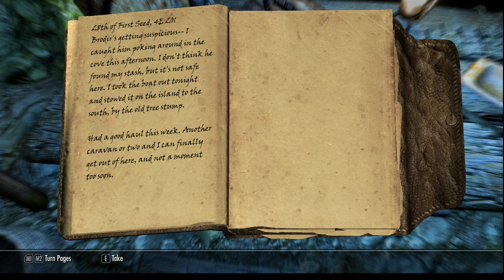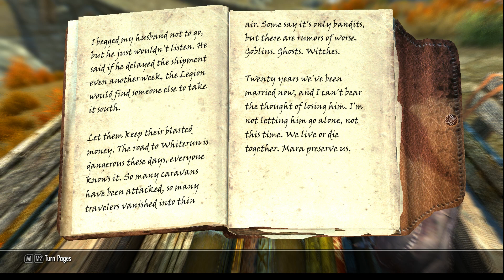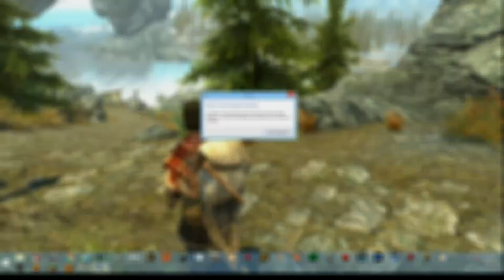Let's Play Skyrim Chapter 2 Episode 20 The Mystic Bandit road to Solitude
Let’s play Skyrim Chapter 2 :  20 The Mystic Bandit road to Solitude

Achieve That
Animated Clutter
Animated Dwemer Lift Load Doors
ApachiiSkyHair
Bandolier for NPCs
Beer in Tankards
Belt-Fastened Quivers
Candlelight Toggle
Convenient Horses
D13 Faster GET UP STAND UP
Deadly Dragons
Dynavision
ELFX Revised Weathers
Eneny AI OverHaul -Revenge of the Enemies-
Extended UI
Fixed Lip Sync
Footprints
Fores New Idles in skyrim
Frostfall
Harvest Overhaul
Hidden Hideouts of Skryim
Hold Border Banners
Imaginator
Immersive Armors
Immersive Beds
Immersive College of Winterhold
Immersive Hud
Immersive NPC in the Dark
Immersive Patrols
Immersive Spells and Lights
Immersive Weapons
Inconsequential NPCs
Inigo
Improved closefaced helmets
Interesting NPCs
JContainers
Lock Overhaul
Lore Based Loading Screens
More HUD
No Snow Under The Roof
Pekus Maximus
Player Headtracking
Populated Dungeons Cave Ruins
Practical Female Armors
Pumping Iron - Dynamic Muscle Growth
Race Menu
Simple Taxes
Skill Interface Re-Texture
SKSE
SkyFalls SkyMills
Skyrim Enhance Camera
SkyTest
SkyUI
Sleeved Imperials
Static Mesh Improvement Mod
Subliminal Traps
The Skyrim Distance Overhaul
Thieves Guild Requirements
Thundering Shouts
More Dangerous Traps
Unique Uniques
Warmth - Light Armor Replacer
Wearable Lanterns